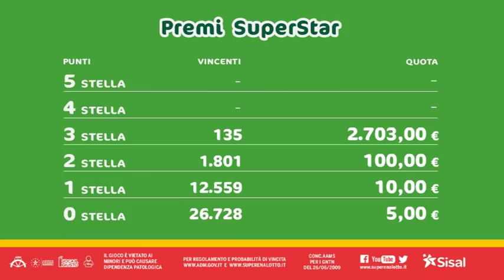SuperEnalotto - Estrazione e risultati 09/07/2019